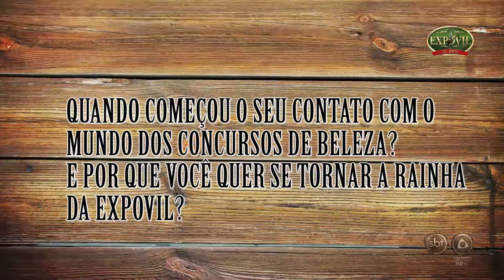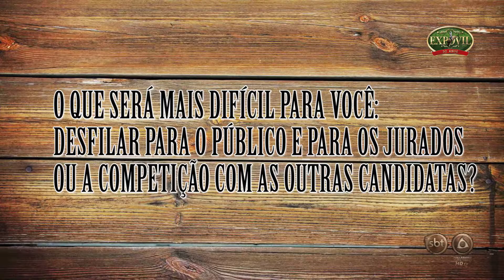03 JANAINA COSTA EXPOVIL 2017